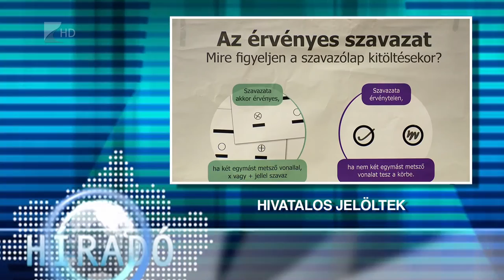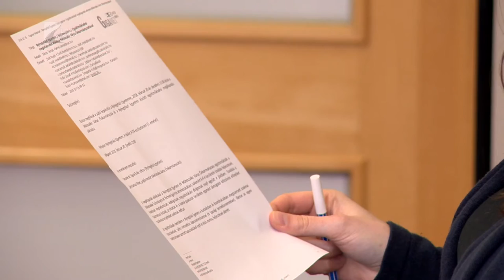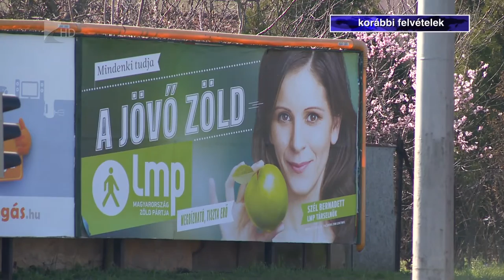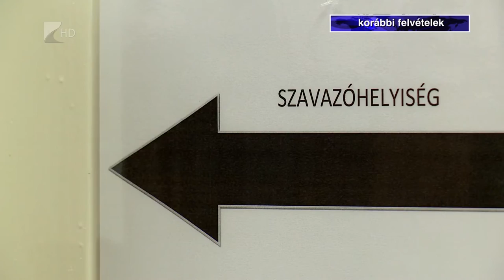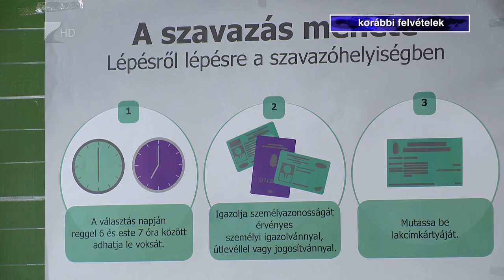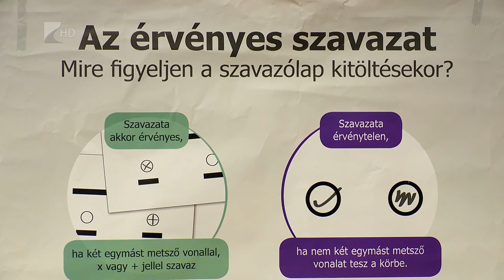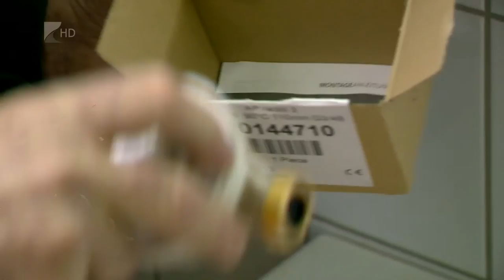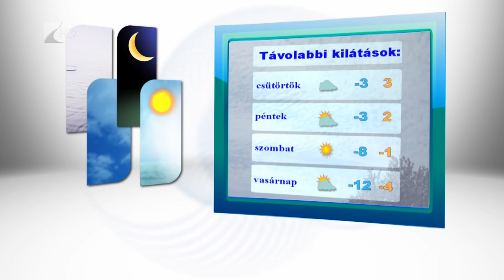Híradó 2018.02.20 - Kölcsey Tv